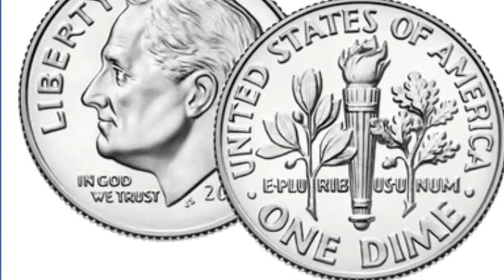Gap PA tourney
Team Settin Dimes